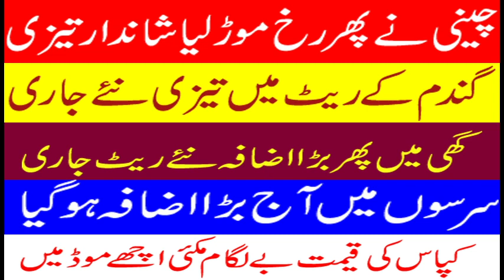Today Sugar price again 🔥 wheat🔥cotton,ghee on fire🔥,Sarsoo,makki rate increase2023| Tazi hi tazi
cotton fields
Sugarcane farming
Sugarcane rate
mango Farming
grapes Farming